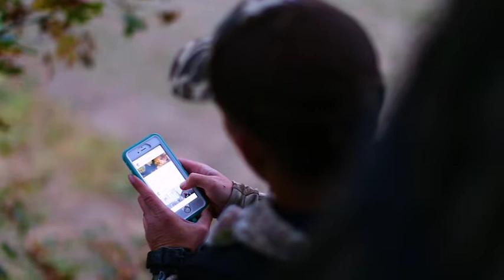Outback Outdoors - Bucks of Bellair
Outback Outdoors - Fridays at 10pm ET on Sportsman Channel. MORE

Missouri is known as the "Show Me" state and the OO team partners up with new friends Aaron Ray and Travis Lane to start hunting a new property and develop a long term management plan.